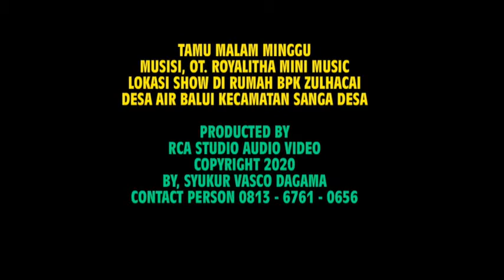Tamu malam minggu musisi, OT. Royalita mantap👍👍. Devi taria. Music dangdut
Royalita music / Acara persedekahan / music dangdut /devi taria RCA Studio,
Devi Taria RCA Studio.
Kami jasa photo shoting. Jadi
Kalau anda mempunyai acara acara penting
Yang ingin membuat dokumentasi acara nya
Silakan hubungi kami di
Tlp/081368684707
Pernikahan//ulang tahun//khitanan//cetak yasin//cetak sepanduk//aqiqah//konser music//cetak undangan//dan lain sebagai nya